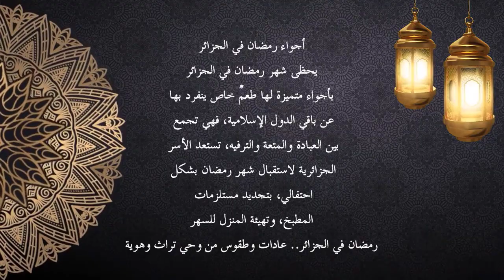كلمة الحاج عبد الله الزاوية الشيخ بلعيسوي برأس الوادي بمناسبة شهر رمضان 1444